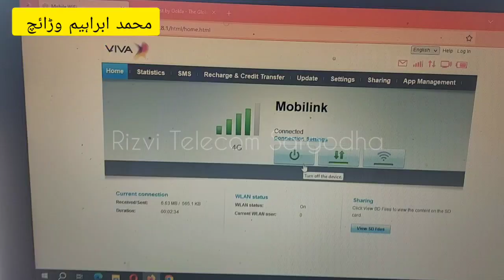Huawei E5372t Dispatched To 📍 Sahiwal